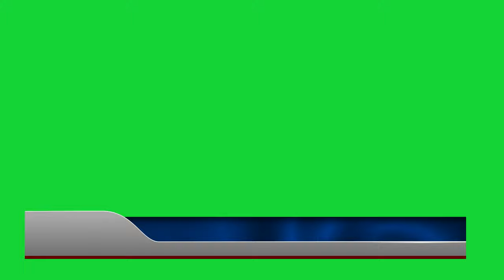barra de texto chromakey 4K 60FPS- green screen free - pra usar em sua edição - NO COPYRIGHT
Barra de texto para usar em sua edição - sem direitos autorais baixe grátis.